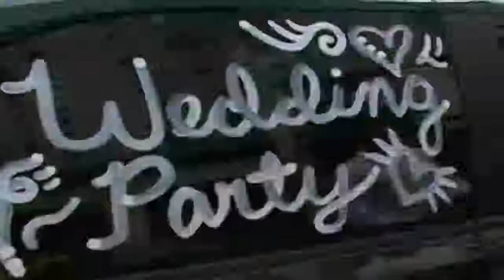CTV News - Murynka de Sousa Wedding Mudslide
The CTV newscast of the mudslide that prevented over two thirds of the wedding guests for the Murynka de Sousa wedding from arriving.